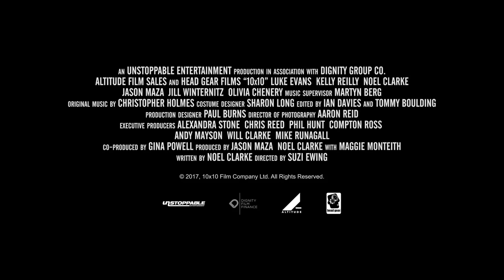10x10 | Official Trailer (HD) | Vertical Entertainment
In Theaters & On Demand April 13th

Just a few days from opening her new business, Cathy’s (Kelly Reilly) fresh start is interrupted when she is attacked, kidnapped and locked in a room. She assumes the kidnapper wants her body or her life, but he is after something simpler…her name.